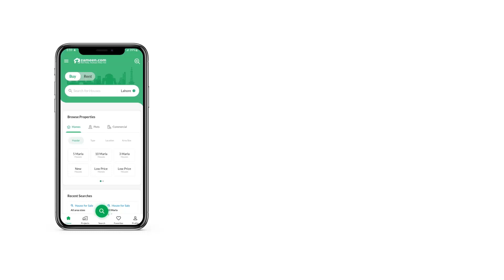10 MARLA HOUSE FOR SALE IN PHASE 8 BAHRIA TOWN RAWALPINDI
chance. 10 Marla sized property options are limited, so make your decision while it's still available. According to our analysis, price of PKR Rs. 32,000,000 is quite a steal for the property in question. All the important amenities and facilities are made available in Bahria Town Phase 8 - Block H. It is now time to book your House in Bahria Town Phase 8 - Block H, Rawalpindi.

The property has an outdoor pool where one can swim to their heart's content.
Vigilant security staff is on duty round the clock to ensure the safety of the residents.
During winters, central heating in the House is an essential feature and one which you can get with the property.
Pending discussions can all take place in the sitting room that comes with this property.
Your social life with thrive when you have visitors over in this drawing room.
Formal dinners at home can be hosted perfectly now, with the lavish dining room space that comes with this property.